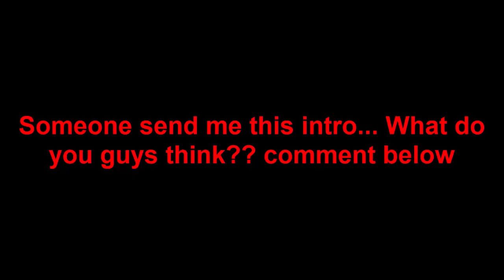[ENG SUB] SEARA VS LAIKA - SIEGE BATTLE VS XYPHER VS ETERNITY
Okay Siege battle edition VS Xypher VS Eternity
Result =
1. Xypher
2. Hunters
3. Eternity

Really Need You Guys to Help me make English Subtitle

Fast response about rune = add my facebook or instagram